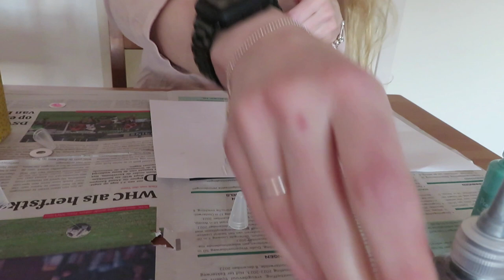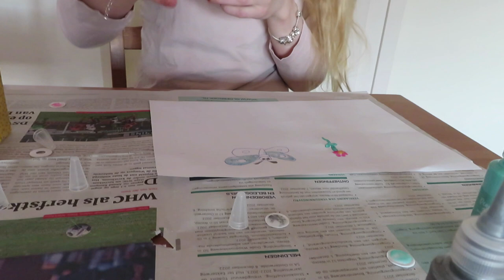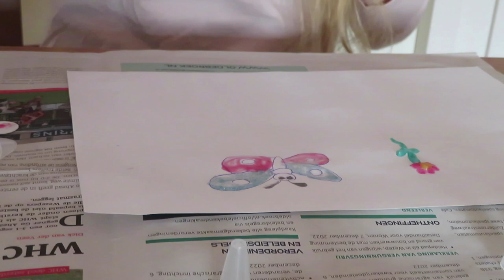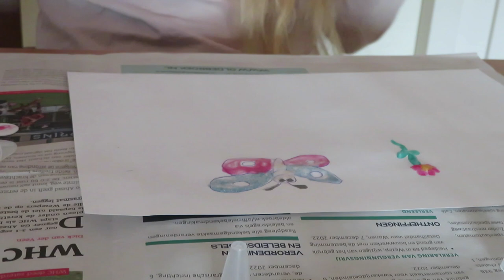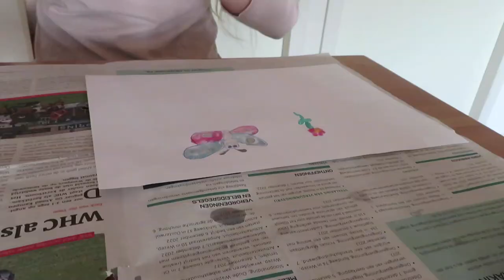Decotime Glitter & pearls 3d drops uittesten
In deze video test ik de glitter & pearls 3d drops van Decotime uit.